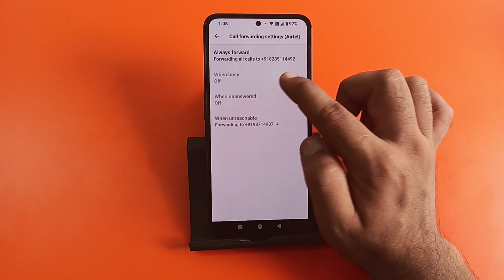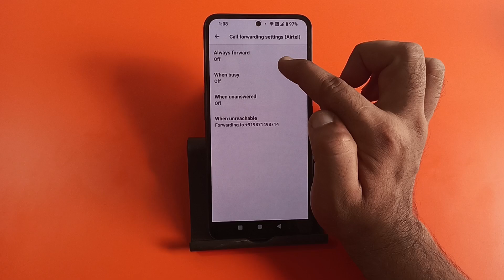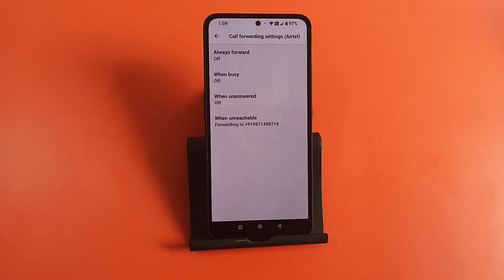how to stop call forwarding in nothing phone 2a Plus, call forwarding stop kaise karen